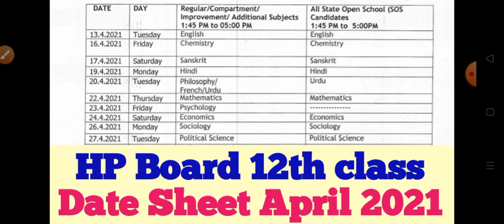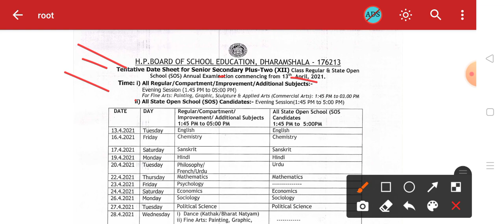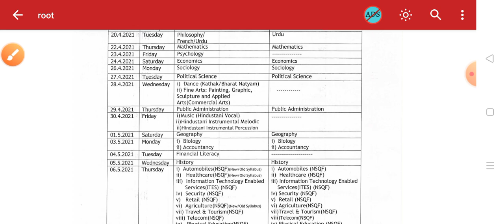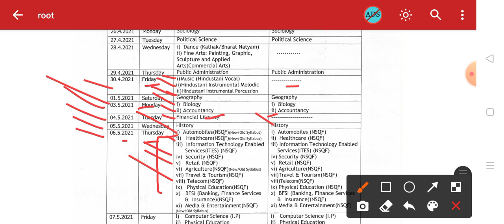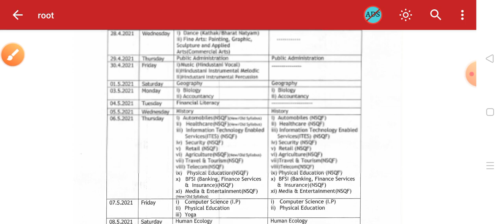HP Board Dharmshala 12th Exam Date Sheet April 2021